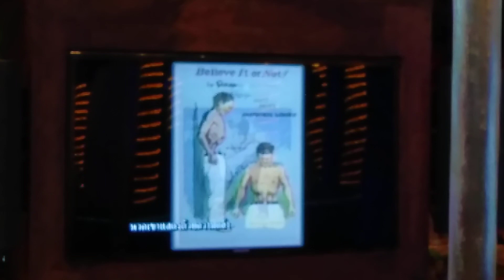Ripley's Believe It or Not? in Royal Garden Plaza in Pattaya in Thailand Thaïlande 🇹🇭 20